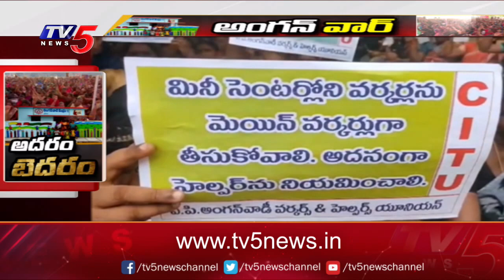అదరం.. బెదరం..! | AP Anganwadi Workers | CM YSR | YCP Govt | TV5 News Digital